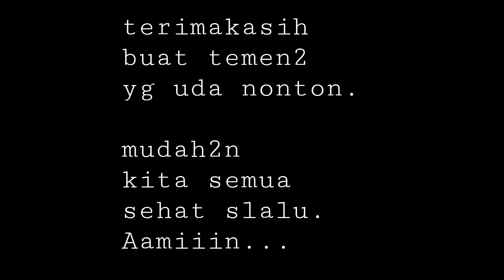My son ARJUNA has dared to blog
Arjuna anak saya,ngeVlog minta di cukur rambutnya.gaessss. kali ini saya cukur Undercut aja karena rambutnya bagian depan dan tengah udah dicukurin sendiri pake gunting.hehehe.
Selamat menyaksikan keseruan my son Arjuna.